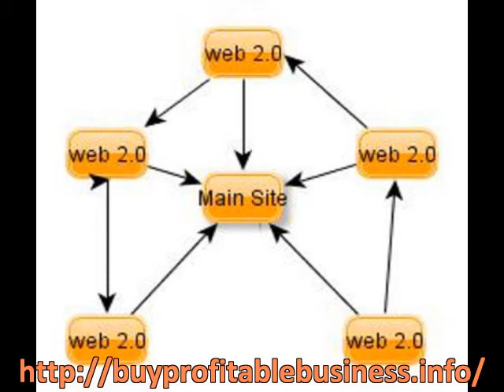backlinks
Here is the tips on creating
google backlinks is found here.